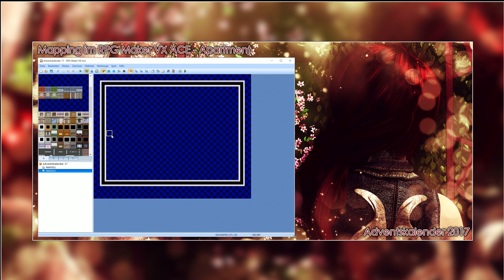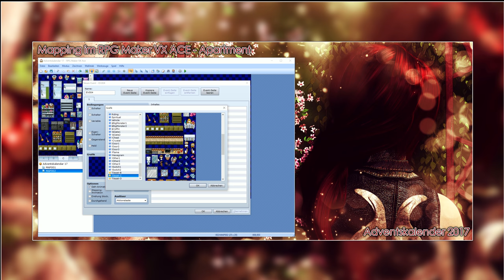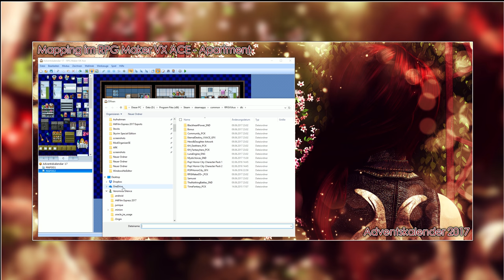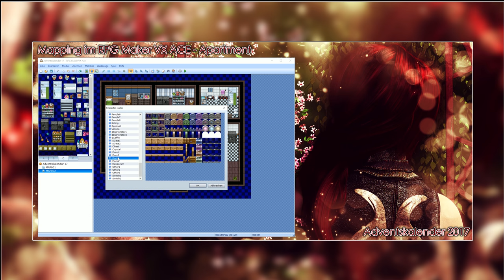Adventskalender 2017 [RPG Maker MV Mapping] - 05